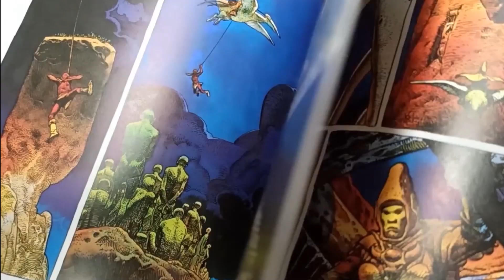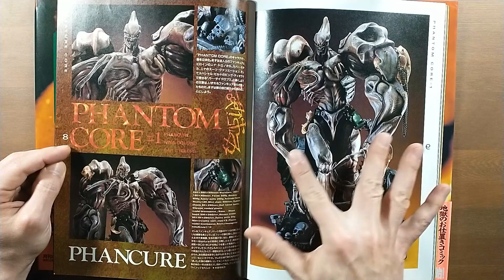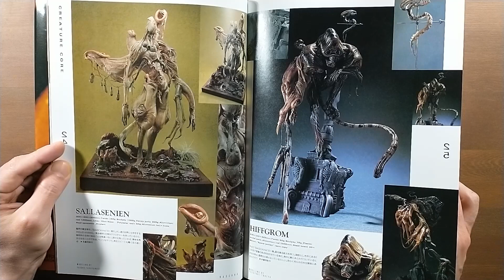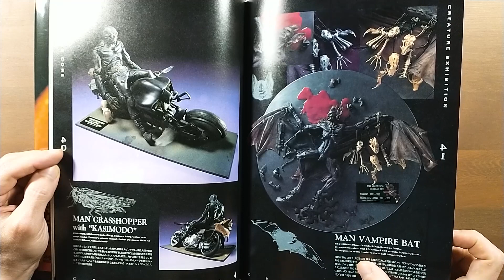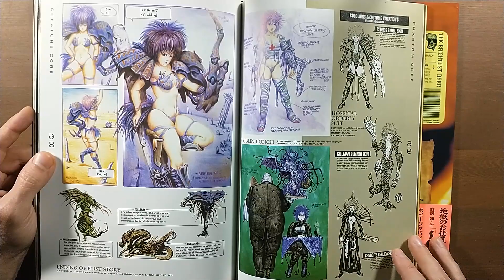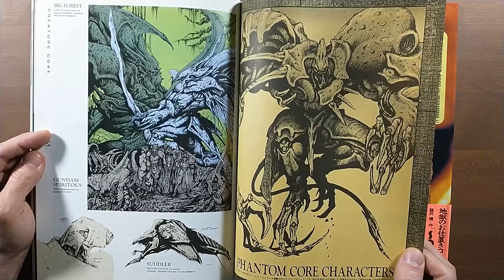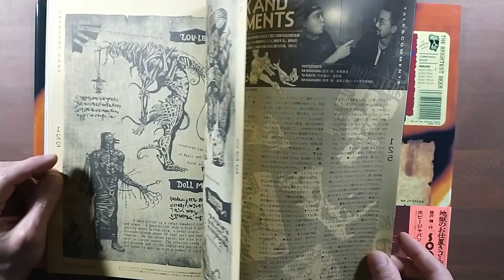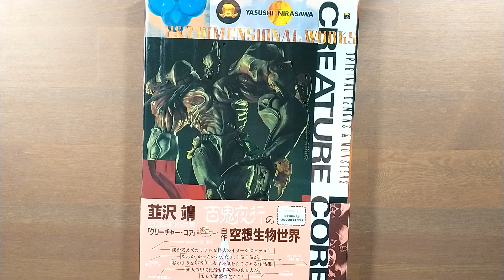GOTT DER OBSKUREN KREATUREN - Yasushi Nirasawa - Creature Core